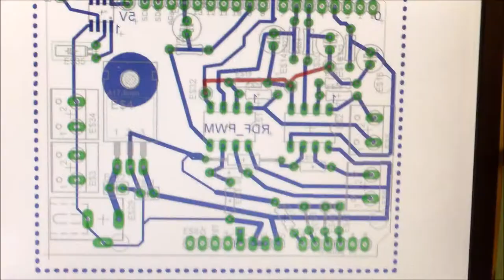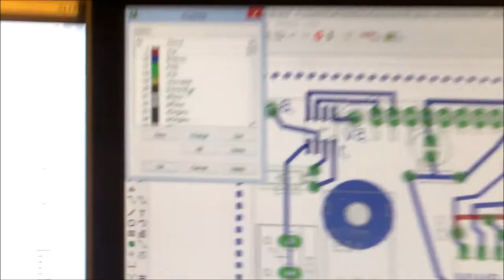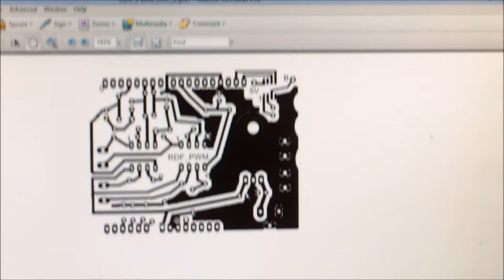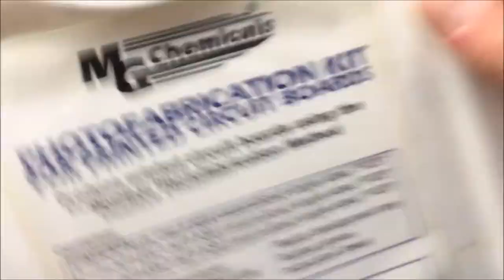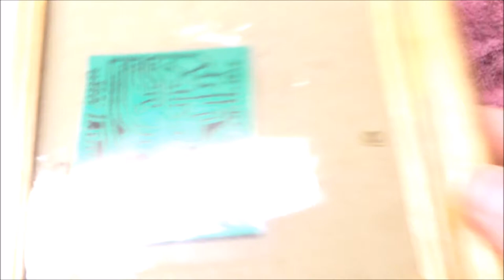How To: DIY PCB Etching / Make PCB with Ferric Chloride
The process I use to etch PCB with Ferric Chloride.